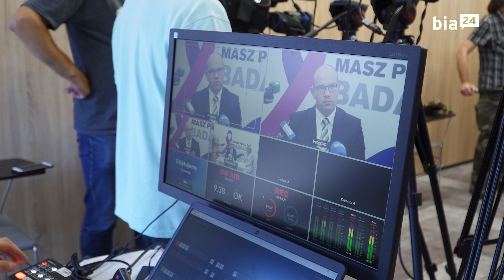Jest 100 mln zł na Breast Cancer Unit w Białymstoku